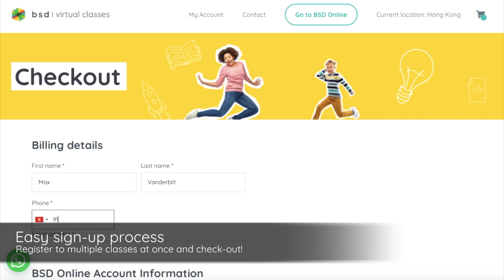BSDOnline | Virtual Technology Classes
Our Virtual Technology Classes and Camps cover coding, game development, tech entrepreneurship and app development, and are perfect for kids aged 8+.

Our classes and camps focus on learning and mastering real-world skills while allowing learners to dive into their interests in technology.